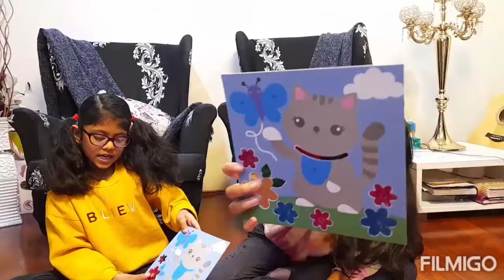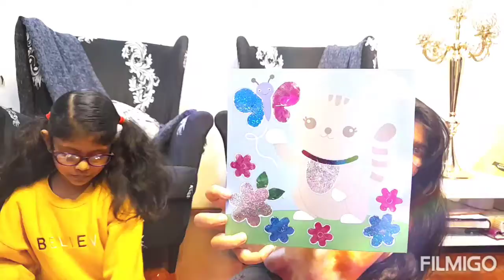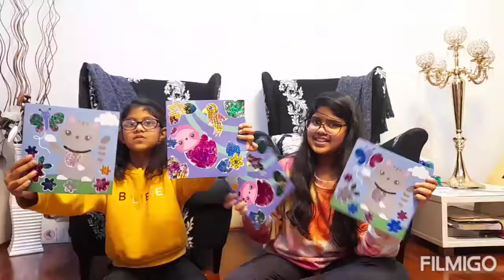Amazing AA Sisters - Foil Art Fun